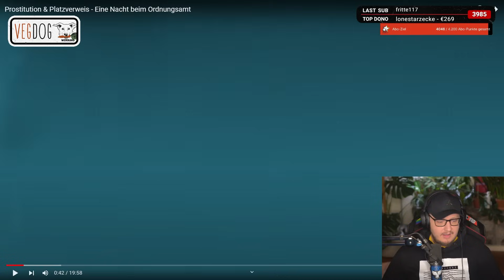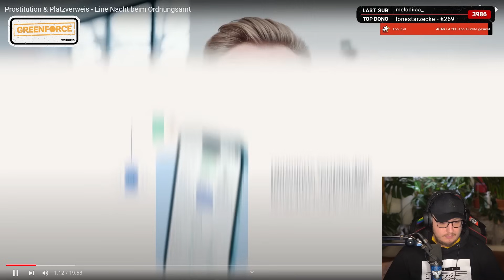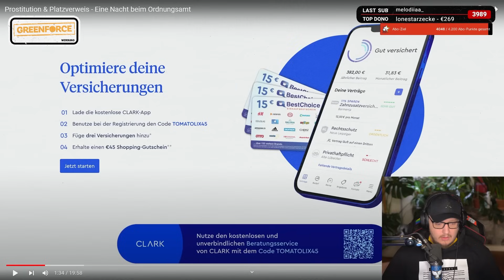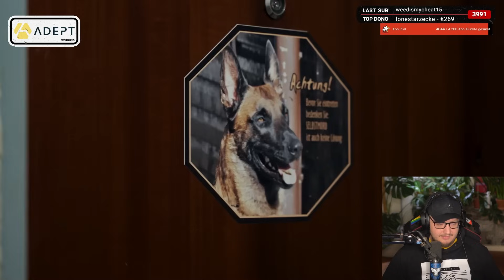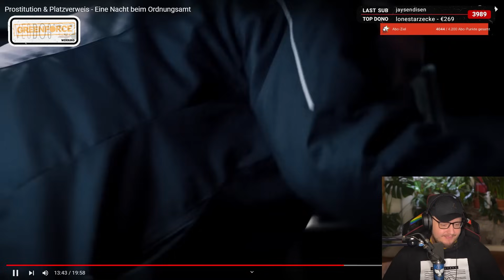Bitte nimm mich nicht fest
GREENFORCE!

Cutter:
snatchedszn